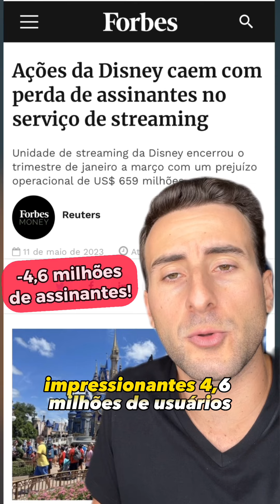DISNEY CAINDO FORTE NA BOLSA!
Streaming não é brincadeira!

A batalha pelos assinantes parece ter chegado em um teto onde ninguém mais consegue crescer sem torrar bilhões de dólares em investimentos.

Netflix, Disney e HBO seguem no dilema entre ter um negócio que se mantém de pé sozinho ou seguir crescendo o número de assinantes.

Isso porque os seguidos anos de prejuízo no operacional desse segmento vem colocando uma grande pressão nas empresas que querem começar a ter algum retorno nos investimentos.

Acontece que pra isso elas têmprecisado subir os preços e aumentar a fiscalização do compartilhamento de contas.

O resultado óbvio: as assinaturas estão sendo canceladas!

No caso da Disney, a pressão já vem há algum tempo, já que a empresa torrou bilhões no serviço Disney+ mas agora quer focar em “eficiência”.

O antigo CEO pediu pra sair e a empresa teve que reconvocar o lendário Bob Iger de volta de sua merecida aposentadoria para tentar reequilibrar as contas.

A primeira decisão do executivo? Fechar a torneira de dólares que era o streaming.

E aparentemente tem conseguido. Os prejuízos seguem vindo mas cada vez menores.

Vale acompanhar de perto essa confusão toda aí que é briga de cachorro grande!

O Netflix já vem de olho na rentabilidade e já já começa a derrubar o seu acesso aí, seu não pagante kkk

Mas sério mesmo, me tira uma dúvida aí:

Alguém que não tem filhos realmente chegou a assinar Disney+?

Eu achei bem fraquinho pro que gosto de assistir…

(Sei que tem uma galeeera por aqui)